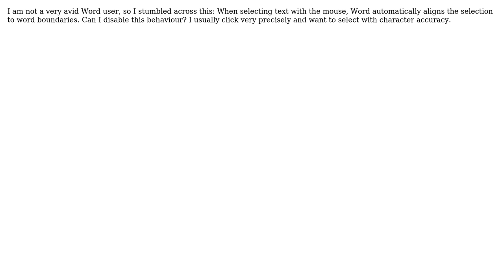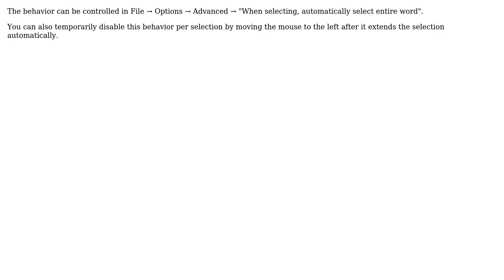Weird selection behaviour in Word 2010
With thanks & praise to God, and with thanks to the many people who have made this project possible! | Content (except music & images) licensed under cc by-sa 3.0 | Music | Images & others | With thanks to user Jozef Legeny user Indrek user Arne and the Stack Exchange Network Trademarks are property of their respective owners. You are responsible for your own actions.